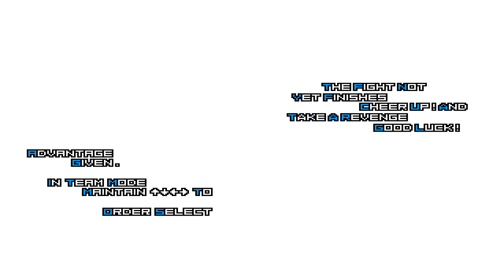[Mugen KOF] Yagami AD LV 2 Vs Awakened Orochi Team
Hello! Friend Must Watch Amazing Epic Fight Yagami AD LV 2 Vs Awakened Orochi Team